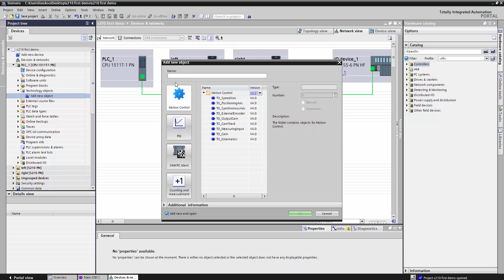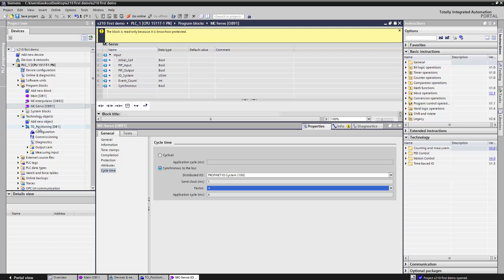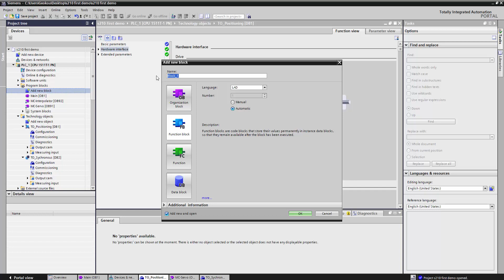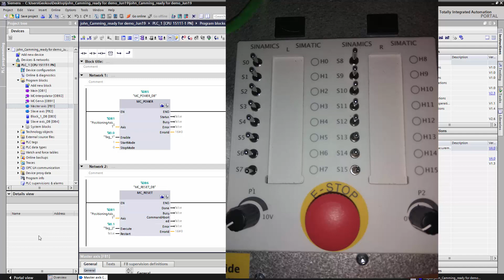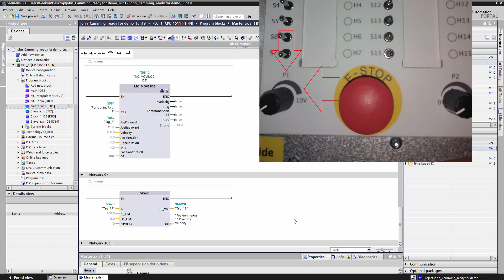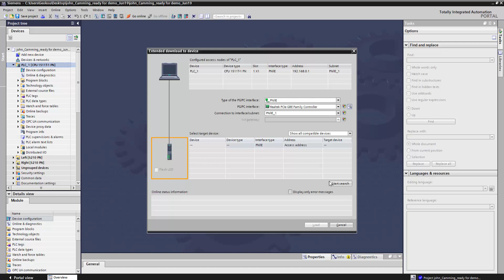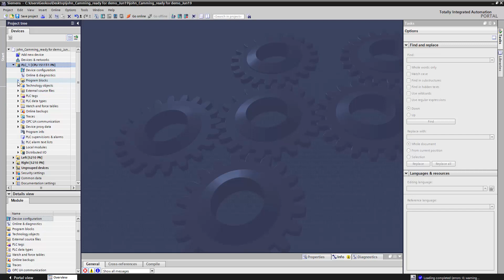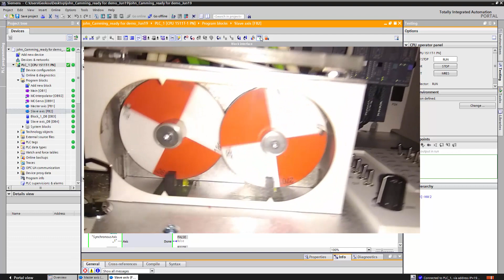PLC - Part 36 (S210 Master Slave Configuration)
Σε αυτό το επεισόδιο μέσα σε 15 λεπτά θα προγραμματίσουμε το σύστημα μας σε Master Slave Configuration με τα έτοιμα blocks που μας παρέχει το TIA Portal ώστε το δεξί S210 (Slave) ServoDrive  να ακολουθεί 1 προς 1 το αριστερό S210 (Master) ServoDrive της διάταξης.